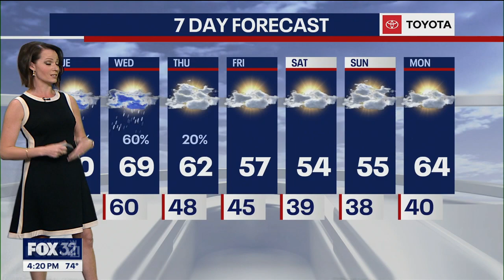Severe storms are possible on Tuesday, all hazards possible, including tornadoes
Severe storms are possible Tuesday evening, and then again early Wednesday.